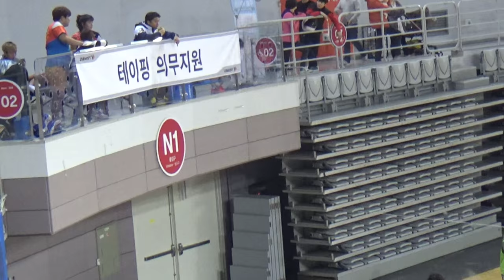제4회 피셔잠스트 BK 슈퍼토너먼트 여복20A 결승 모나리/박예진 vs 나선화/박희은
제4회 피셔잠스트 BK 슈퍼토너먼트 여복20A 결승 (슈퍼스타)모나리/박예진 vs 나선화/박희은(원더우먼)